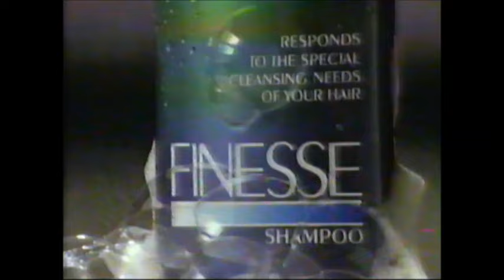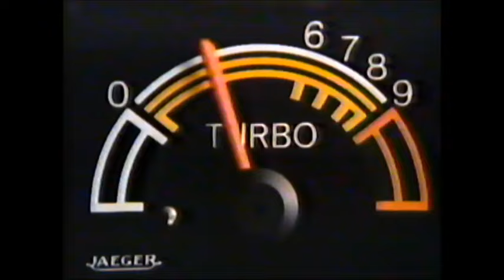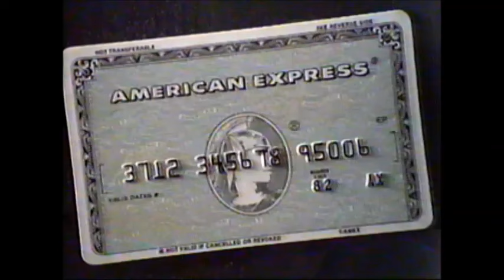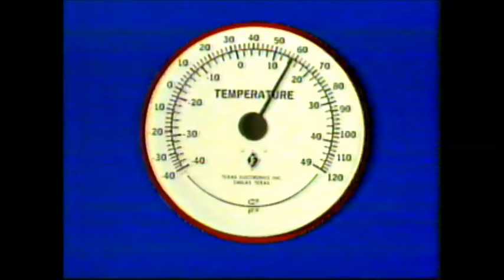WSAV ABC Commercials Mar 1983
-Commodore 64
-Finesse shampoo
-Denny's
-Purolator Courier
-Maybelline Dial Control mascara
-Sunshine Oldsmobile Dealers
-Red Lobster (For the seafood lover in you)
-Lawn mowers at Kmart's Lawn and Garden center
-WSAV NewsCenter 3
-Renault Fuego
-Roger Miller for American Express
-Naturalizer shoes
-Budweiser (This Bud's for you)
-Maxithins pads by Tampax
-High Road to China trailer
-Krystal (Sometimes you just gotta have a Krystal)
-Catherine Cooper NewsCenter 3 update
-Bill Cosby for Pets are Wonderful